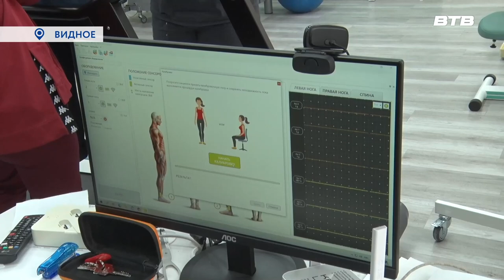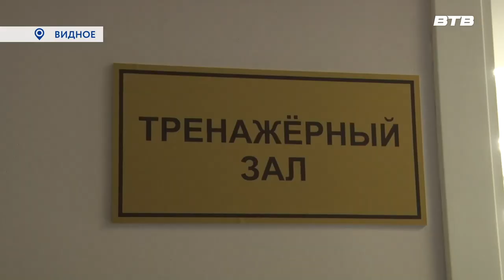ЗАБОТА И ВНИМАНИЕ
Министр социального развития Московской области ознакомилась с работой видновского центра экзопротезирования, где проходят реабилитацию бойцы специальной военной операции. О том, с какой заботой и вниманием здесь относятся к пациентам, расскажет Юлия Погосьян.